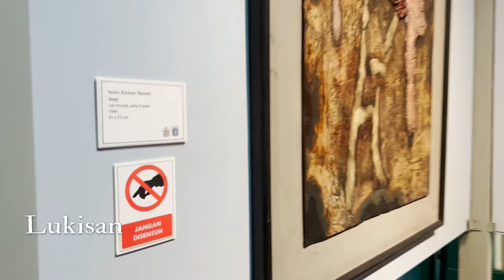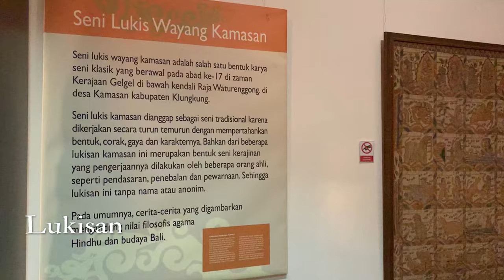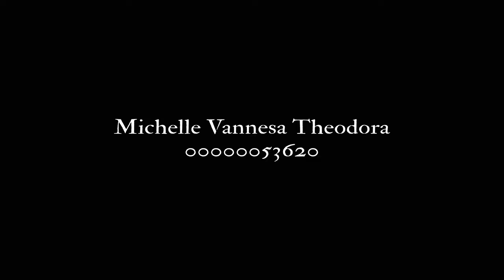UAS DIGITALMEDIA - Museum Seni Rupa dan Keramik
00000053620 Michelle Vannesa Theodora UAS DIGITALMEDIA